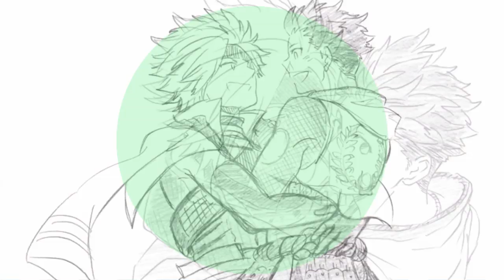thousand flavours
errr not sure if i shoud continue it